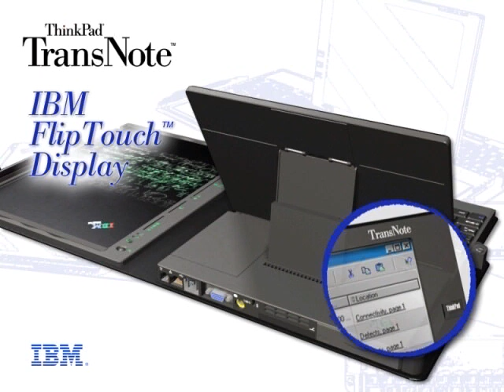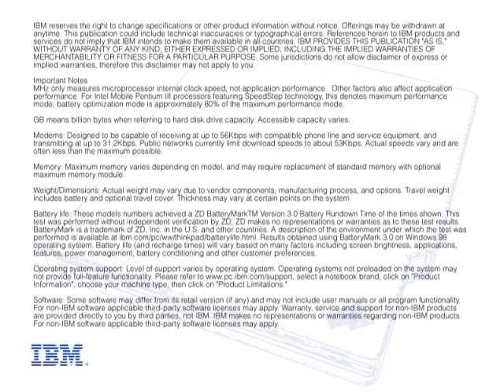IBM Thinkpad TransNote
IBM Thinkpad TransNote is a revolutionary portfolio computer that supports taking notes on the real paper and synchronize it with the associated laptop computer. IBM Thinkpad TransNote won the Industrial Design Excellence Award (IDEA) 2001 gold medal from BusinessWeek.